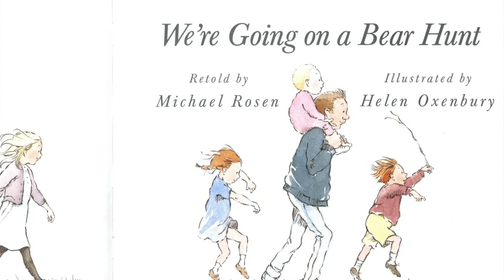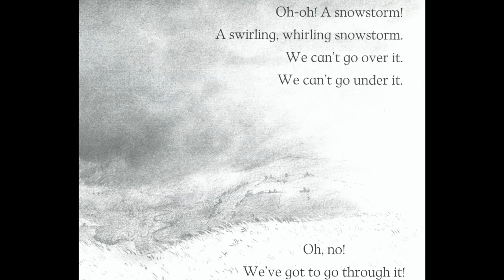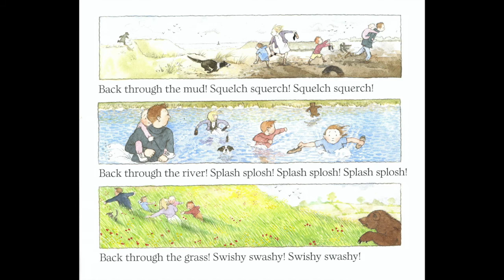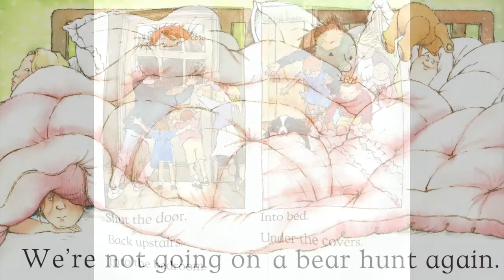Tell me a tale - We’re going on a bear hunt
Lettura online in British English con Sharon Dorothy Simmons, animata da musica e suoni per accompagnare l’ascolto e la visione.
Sharon legge We’re going on a bear hunt, un grande classico, riscritto da Michael Rosen e illustrato da Helen Oxenbury.

Registrato alla biblioteca Campori Junior di Soliera (MO).

Una produzione di Fondazione Campori e Comune di Soliera, con il contributo di Fondazione Cassa di Risparmio di Carpi.